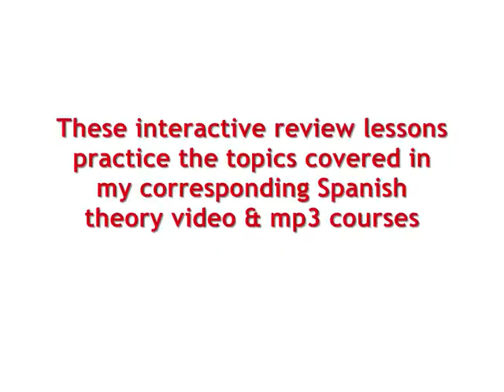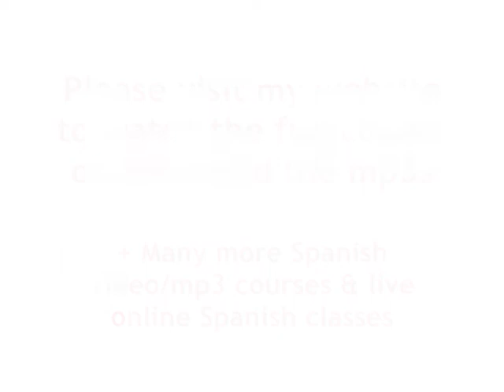Beginner Spanish Practice Lesson 8 In a Spanish bar and prices in Spanish